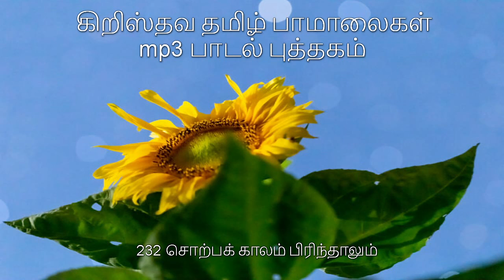232 சொற்பக் காலம் பிரிந்தாலும்